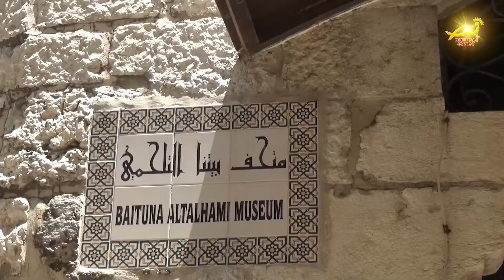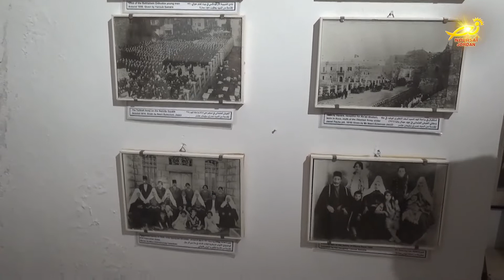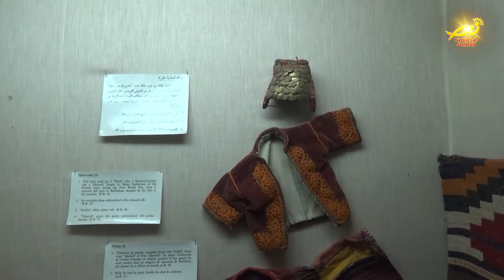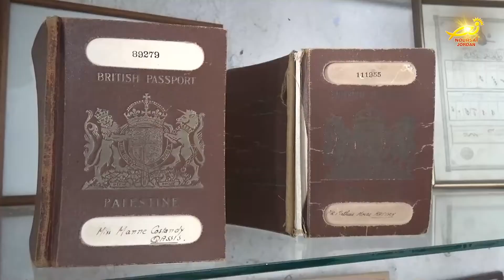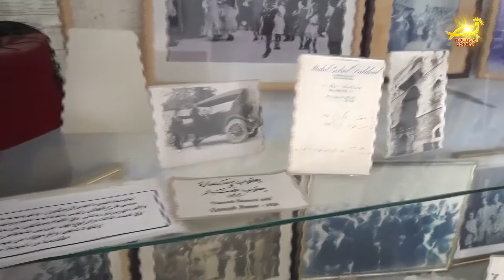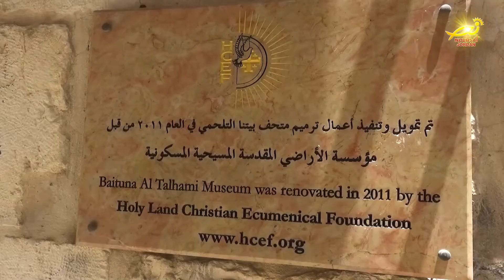جولةٌ ميدانيةٌ لنورسات في متحف بيتنا التلحمي في مدينة المهد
في قلبِ البلدةِ القديمةِ في بيتَ لحم وعلى بُعد خطواتٍ من كنيسةِ المهد / يقع مُتحفُ بيتِنا التلحمي الذي تأسس عامَ الفٍ وتسعِ مئةٍ وواحدٍ وسبعين من قبل جمعيةِ اتحادِ النساء في المدينه / حيث يروي هذا المتحف قصةَ التاريخِ الشعبي والتراثي لهذه البلدةِ العريقه /  وتشتملُ محتوياتُهُ على أدواتٍ فلكلوريةٍ وصناعاتٍ تقليديه ومطرزاتٍ ووثائقَ وصورٍ قديمه / نورسات زارت المتحف وأعدت التقرير التالي